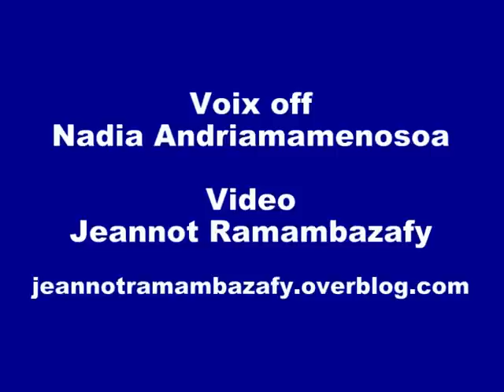Andry Rajoelina retour de Paris 22.12.2012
Propos recueillis au Coliseum de Madagascar, après le retour du Président de la Transition de Paris. En résumé, il a déclaré que son entrevue avec le ministre français des Affaires étrangères, Laurent Fabius, s'est basée sur un échange d'opinions personnelles, sans contrainte aucune. Par ailleurs, dans le cadre de la célébration des fêtes de la Nativité et à l'approche du nouvel an, 2013, le Président Andry Rajoelina a lancé un appel au calme à tous les citoyens malgaches sans exclusive...